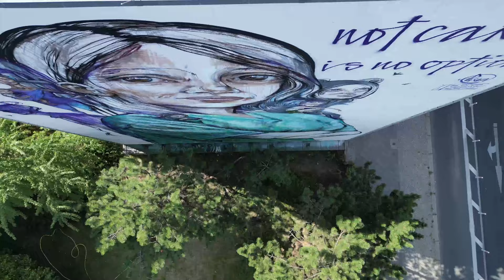No Caring is No Option – Mural Documentation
The centerpiece of this initiative, the "Generation Equality Mural" in Berlin, stands tall as a symbol of intergenerational support for gender equality. This vibrant artwork, developed and executed by the renowned artist HERA of Herakut, delivers a profound message: "Not Caring is No Option."

The mural portrays a middle-aged nurse, standing strong and proud with her arms crossed over her chest, embodying the backbone of her community. She represents the pillar supporting and carrying all generations, providing care and support for children, adults, and the elderly from diverse backgrounds and ethnicities. Moreover, her presence embodies knowledge and strength, ensuring a continuity of empowerment and progress to younger generations.